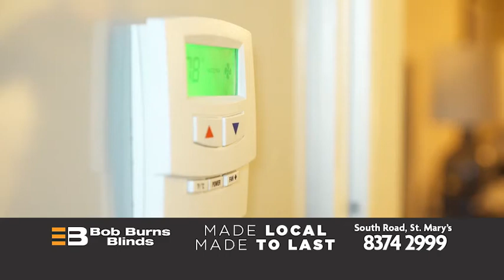Bob Burns Blinds Energy Saving Curtains TVC